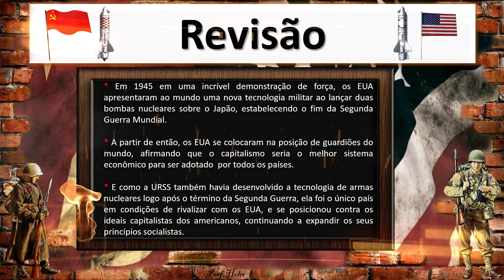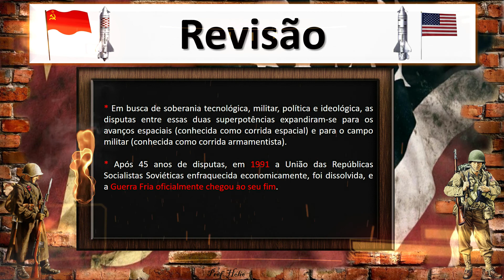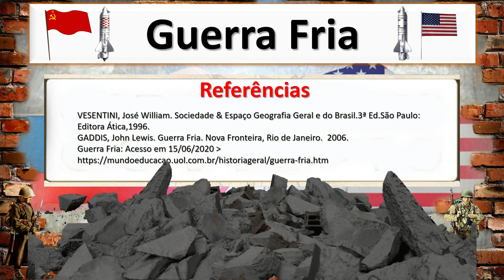Guerra Fria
Saiba tudo sobre a Guerra Fria nessa aula completa sobre um dos temas mais atrativos das disciplinas de História e Geografia.

Tenha acesso ao conteúdo das aulas através do site Fique Antenado